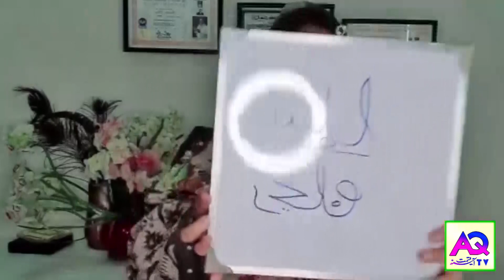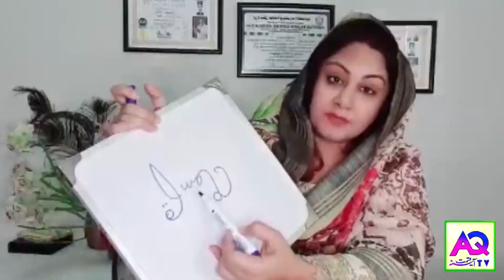If Your Name Starts With 'R' And 'S' | Your Signature And Your Luck | Don't Ignore This Advice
Samia Naaz     ( Health And Hijama Expert )
Call